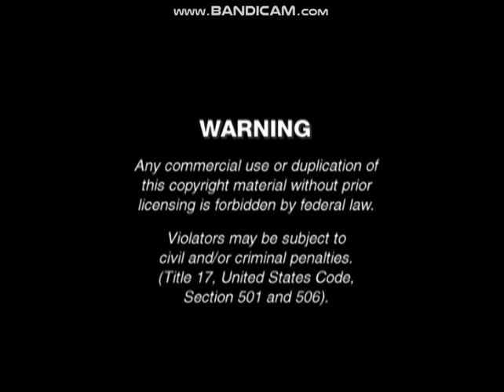Lionsgate/Jakks Pacific FBI Warning Screen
As Taken From My 2008 Jakks Pacific DVD Of The SpongeBob SquarePants Episode:Hall Monitor, And Other Lionsgate DVDs Such As My DVD Of Clifford The Big Red Dog:Clifford Tries His Best/Clifford's Schoolhouse.